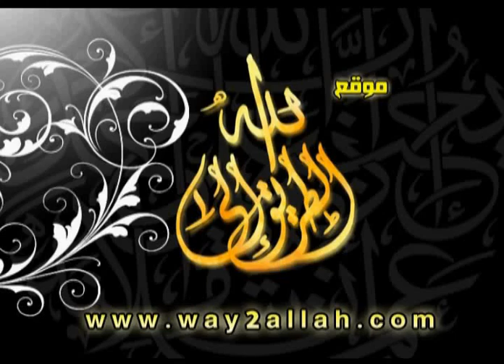وطني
موقع حدائق الرحمن يقدم لكم انشودة للاطفال رائعة بعنوان وطني